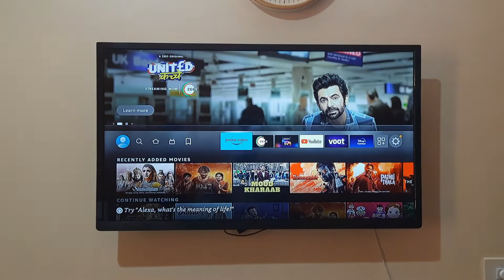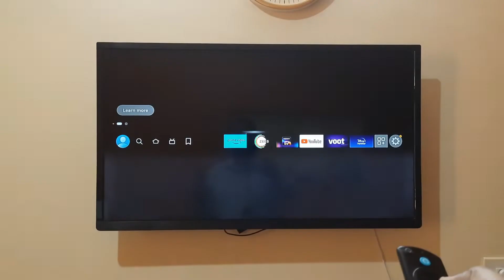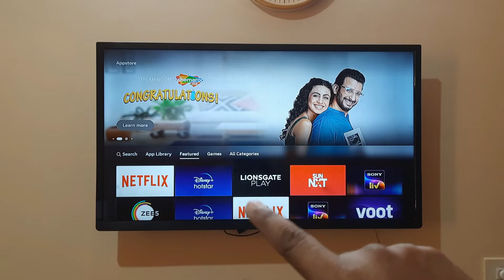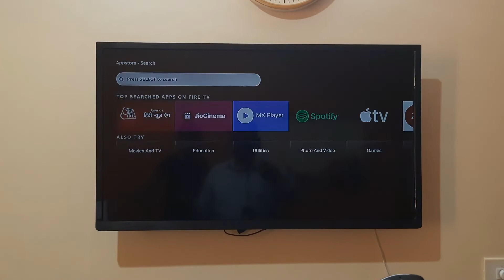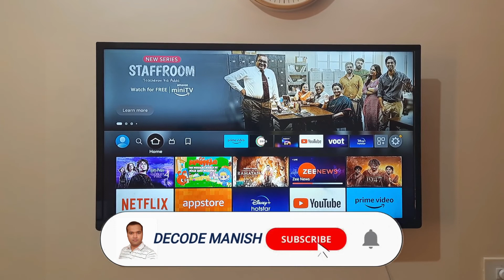How to Install Netflix on Fire Tv Stick 2023 | How to Download Netflix on Fire Tv Stick 2023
In this video, i will show how to download and install netflix on amazon fire tv stick. If you follow this video you can easily install netflix app on your amazon fire tv stick.